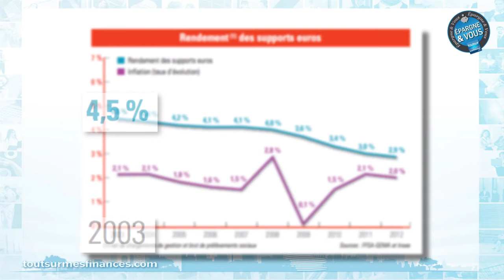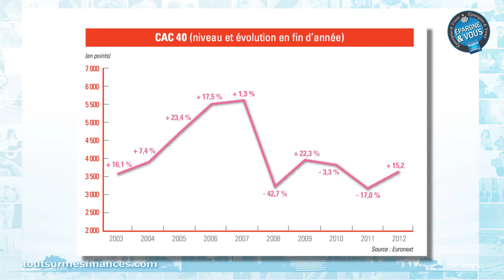Epargne et Vous : A quoi sert le fonds en euros de l'assurance vie ?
Pour ce 12ème numéro de votre émission Epargne et Vous, Mireille Weinberg journaliste spécialiste des finances personnelles, aborde l'intérêt du fonds en euros des assurances vie. Malgré un taux rémunérateur en constante baisse, le fonds en euros présente toujours un certain nombre d'avantages.